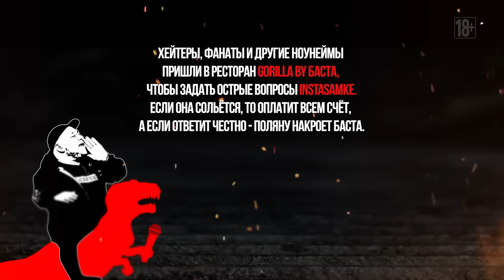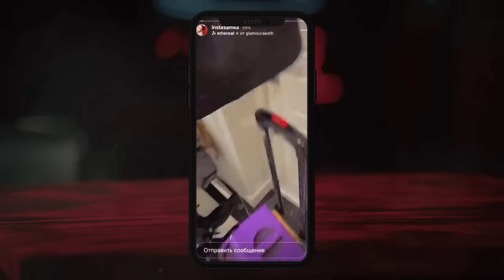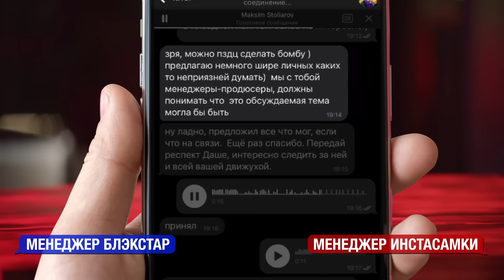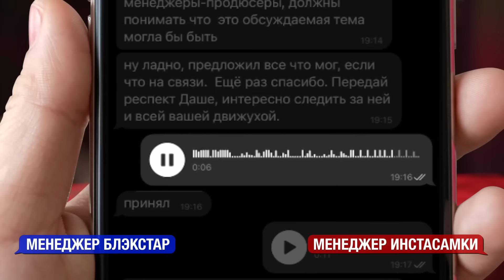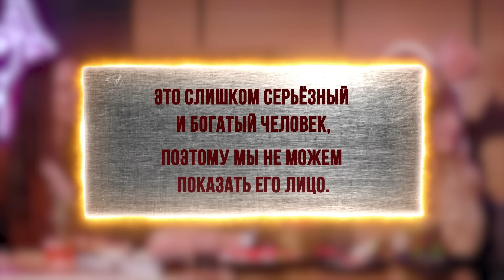Вопрос ребром – INSTASAMKA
Когда мы снимали выпуск с INSTASAMK'ой – рядом с рестораном Gorilla by БАСТА дежурили пожарные. Хейтеры со своими вопросами устроили настоящий огонь, дровишек в который подкинул Баста с детектором лжи!

ВопросРебром вернулся! Смотрим!

Таймкод:
00:00 KYIVSTONER запускает новый сезон!
00:22 Встречайте – INSTASAMKA!
01:27 Хейтер №1: воровство треков
04:26 очень горячо, лучше посмотреть
05:10 INSTASAMKA – какая она дома?
06:27 Даша показывает новый талант
07:11 Бытовой вопрос про ногти
08:03 Конфликт INSTASAMK'и с визажистами
11:22 Реакция Даши на критику и оскорбления
12:27 Биф с Клавой Кокой – что было на самом деле
16:24 INSTASAMKA и Баста о страхах
18:50 Хейтер №2: не офигела ли Даша?
19:51 Вопрос про деньги $$$$
22:38 Какие подарки дарят INSTASAMKЕ?
23:40 Профессионал разбирает "лук" INSTASAMK'и
25:05 Чему песни Даши научат молодых девочек?
26:20 Продолжаем разговор за деньги!
28:12 INSTASAMKA и курьер
30:33 Идея старт-апа от KYIVSTONERА
30:47 Нормальная зарплата по мнению INSTASAMK'и
34:29 Первый лям Басты, KYIVSTONERА и INSTASAMK'и
36:11 Советы молодым блогерам от нашего гостя
37:33 Интимный вопрос от KYIVSTONERА
38:02 Пластика INSTASAMK'и
39:08 Детектор лжи!
41:47 Кто закрывает счет?